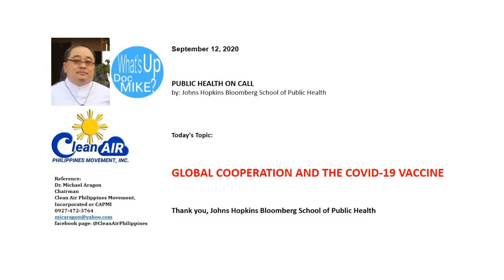GLOBAL COOPERATION AND THE COVID 19 VACCINE Sep12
PUBLIC HEALTH ON CALL
by: Johns Hopkins Bloomberg School of Public Health

Today's Topic:

GLOBAL COOPERATION AND THE COVID-19 VACCINE
Thank you, Johns Hopkins Bloomberg School of Public Health